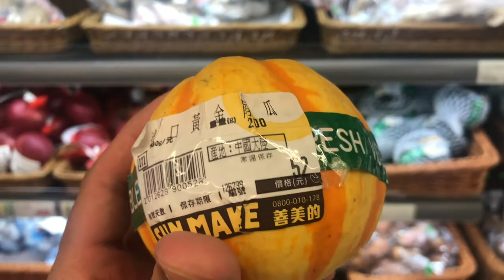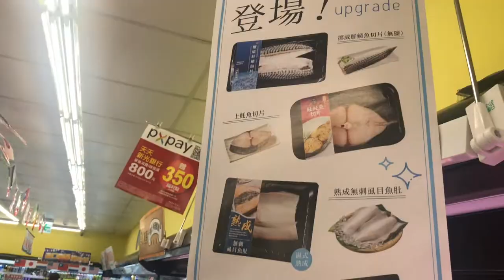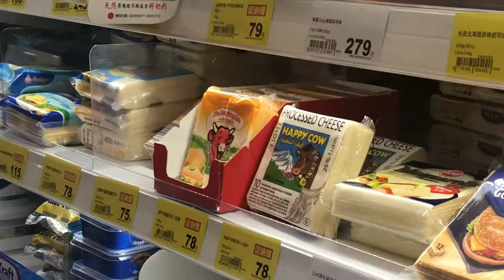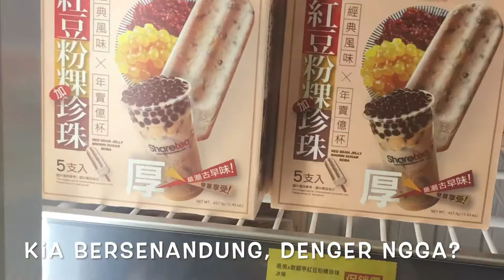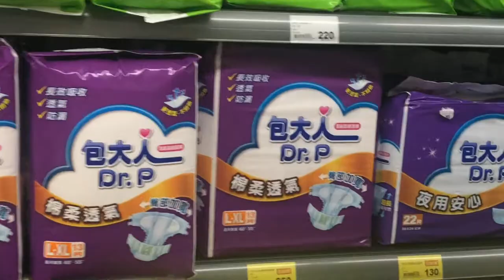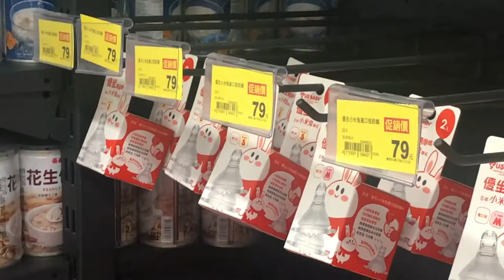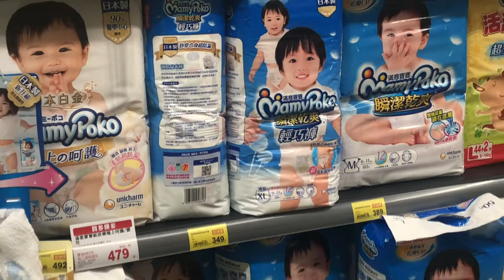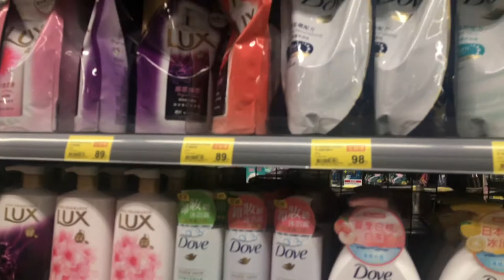HARGA BAHAN POKOK DAN MAKANAN DI SUPERMARKET PXMART 全聯 TAIPEI TAIWAN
全聯, atau PX Mart, adalah tempat favorit untuk membeli bahan-bahan pokok dan makanan selama di Taipei. Tempatnya yang luas, barang yang beragam, hingga harganya yang lebih murah membuat kami senang berbelanja mingguan di sini. Meski begitu, kami hanya membeli beberapa barang saja seperti tisu, popok dan susu.

Penasaran? Tonton sampai habis ya.